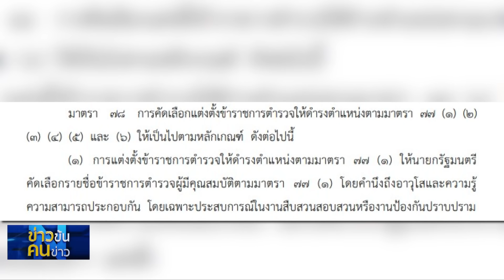ผบ.ตร. Fasttrack ทำสีกากีแตกจริงหรือ? | ขอเวลานอก | Nation Online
เมื่อการแต่งตั้งผบ.ตร.คนใหม่ เกิดขึ้นหลังข่าวฉาวสะเทือนวงการสีกากี ภายใต้เสียงวิจารณ์ว่าการคัดเลือก ยังคงย่ำรอยเดิม ไร้หลักเกณฑ์ที่แน่นอน เส้นสาย...ขึ้นข้ามขั้น จึงยังคงมีต่อไปในวงการสีกากี
"ขอเวลานอก" ดำเนินรายการโดย นลิน  สิงหพุทธางกูร  ทุกวันเสาร์ เวลา 22.00 น. ทางเนชั่นทีวี ช่อง 22

Line : @nationonline